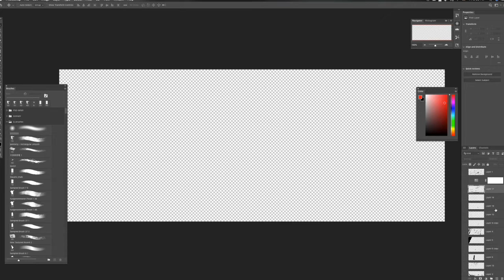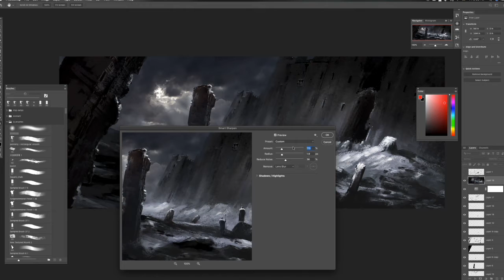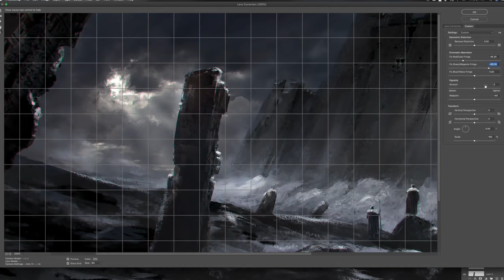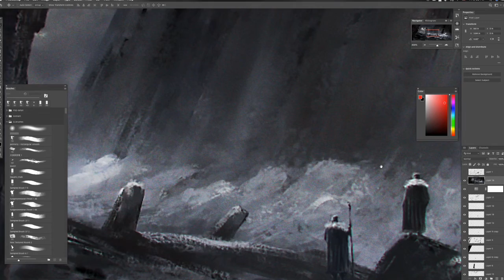The wreckage castle: Environment Concept Art Process